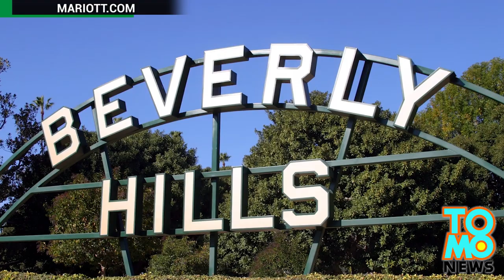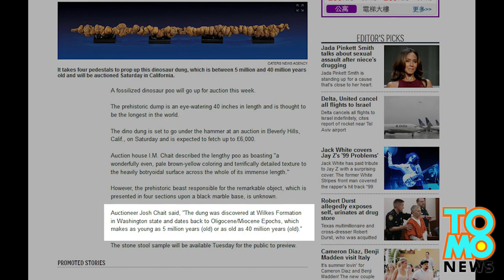Dinosaur poo: world's longest Jurassic poop up for auction in Beverly Hills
If you want to become the proud owner of the world's longest dinosaur poop, you might want to head out to Beverly Hills right now. Word on the street says auction house I.M. Chait is offering a lovely 40-inch long specimen today to the highest bidder. According to the I.M. Chait website, the estimated value of the fine stool specimen is between US$8,000 to US$10,000.

The coprolite - or fossilized poo - is described by the California-based auction house as having "wonderfully even, pale brown-yellow coloring and terrifically detailed texture to the heavily botryoidal surface across the whole of its immense length."  Although the type of dinosaur that produced it remains unknown, the poo boasts "an eye-watering 40 inches in length overall." The feces rocks of "unprecedented size" will be sold in four sections, each with a custom-made marble case.

But be forewarned. According to New York Daily News, auctioneer Josh Chait was quoted as saying that the dung is between 5 and 40 million years old. Dinosaurs became extinct 65 million years ago. Is it a date mix-up, or is the auction a hoax? We'll just have to wait and see.